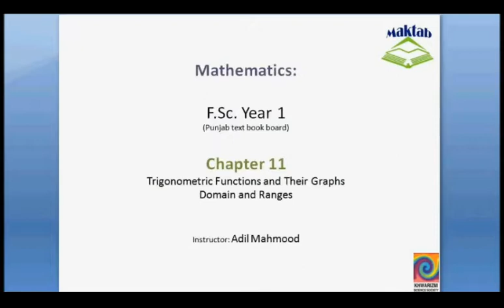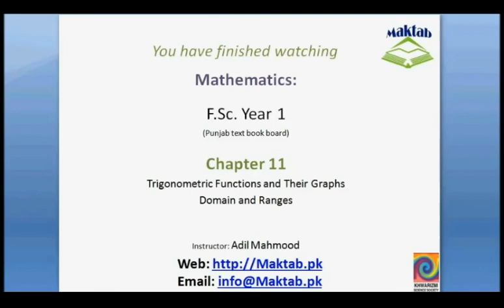FSc Math Book1, Ch 11, LEC 1: Domain and Ranges of Trigonometric Functions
This video lecture from Trigonometric functions and their graphs (F.Sc. first year Mathematics) covers: detailed discussion on concept of domain and ranges of trigonometric functions. Find more e-learning material and educational video lectures in Urdu at maktab.pk. These videos are free to use for promotional and commercial purpose by keeping the credits to Maktab.